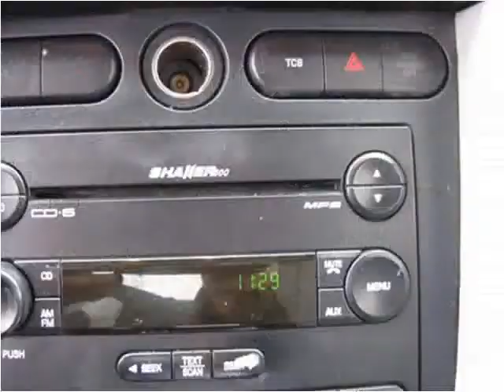2007 Ford Mustang Used Cars Nixa MO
This 2007 Ford Mustang is available from Lipscomb Auto Group.